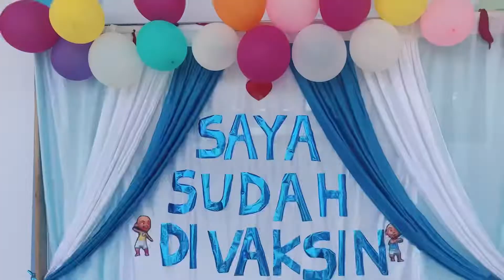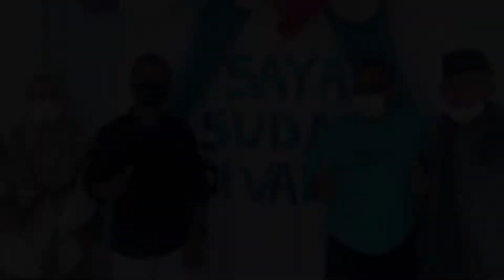Vaksinasi Siswa SD Batui Selatan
Vaksinasi pada Siswa-Siswi Sekolah Dasar di Kecamatan Batui Selatan